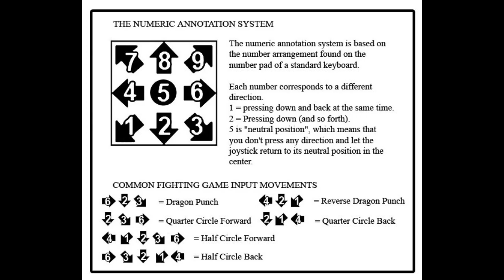[Mortal Kombat 11] peck's Combo Guide for Shao Khan [Xbox One] 720p w/60fps